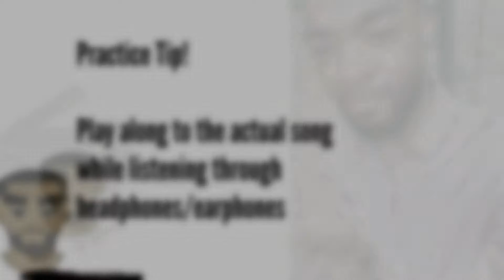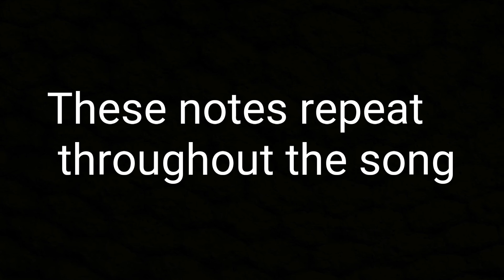Chance The Rapper- Juke Jam (vocals Piano tutorial)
Intro Music done by: Antonio Tomlin (Instagram :@SEREALBOWL